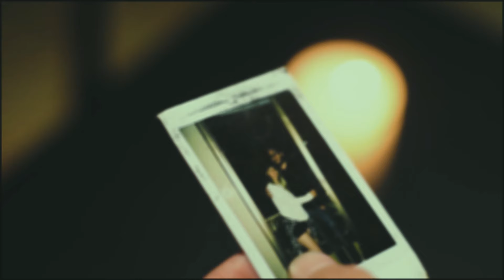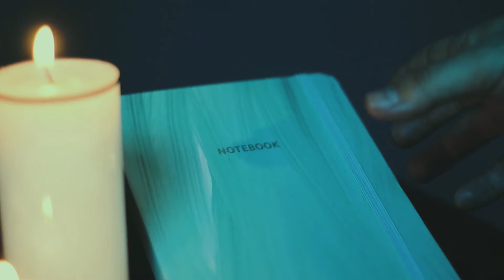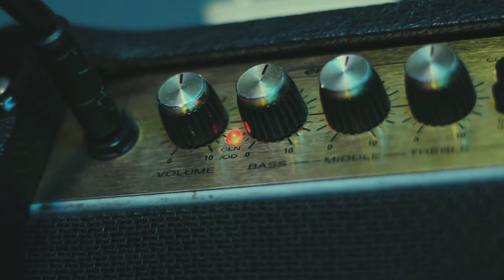Natural Tones - Doce Soles (Official Video)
Video oficial de 'Doce Soles'

Después de mucho esfuerzo, podemos compartirles algo nuevo...
¡Estamos felices de presentarles nuestro primer video oficial!

Elegimos que 'Doce Soles' fuera la canción para este video, por ser una historia con la que muchos de ustedes han conectado.

Los invitamos a que lo vean y disfruten, y que de una vez escuchen y vivan 'La noche de las Lunas' 🌑🌒🌕🌘, nuestro nuevo EP 'Nox Lunarum'.

Letra:

Si lo piensas otra vez
Los caminos se dividen en la dirección correcta

Un instante nos reunió
Una coincidencia que la vida no pudo dejar pasar

Fuiste mi calma, mi hogar
El fuego que acompañó todas mis noches sin estrellas

Luna
Dime a dónde irás
Fueron doce soles que vivimos y hoy no estás
Ya no podré respirar tu aire una vez más

Ya no hay marcha atrás
Fueron doce soles que vivimos, y hoy no están
Escúchame
No quiero caer

El tiempo nos alejó
Desgastó la luz de aquel farol que alumbraba tu pena

Media vida se esfumó
Ahora es el capítulo final del libro que escribimos los dos

Escúchame
No quiero caer

¡No!

Fueron doce soles, se extinguieron, ya no están
Olvídame
No quiero volver

Créditos:
Ingeniero de grabación: Ricardo Echeverri
Dirección, edición, mezcla y master: Daniel Sánchez Restrepo
Fotografía y color: Angie Muñoz Valencia